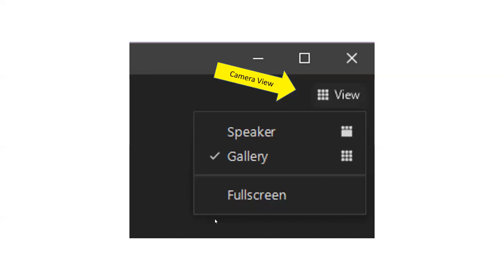DLIS Discussion: Florida Braille and Talking Book Library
Maureen Dorosinski, M.L.I.S., from the Florida Braille and Talking Book Library, will share information on helping your patrons access these resources. We will also have staff from some of the subregional libraries joining us. If you are interested in learning more, register for our open discussion!